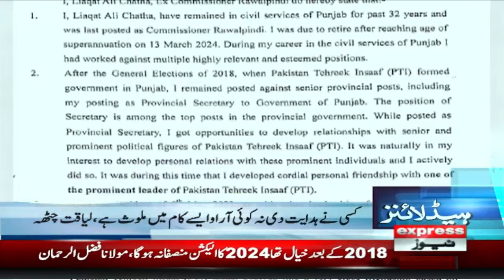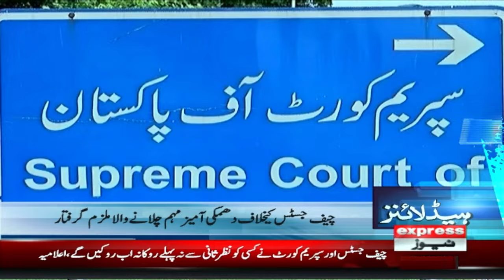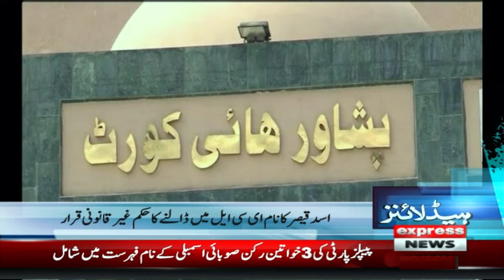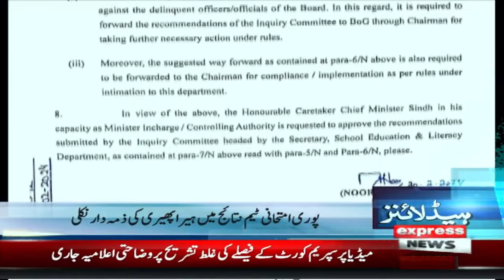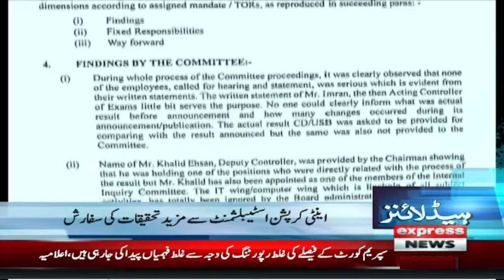Imran Khan sisters Vs Musarrat Jamshed Cheema | News Headlines 10 PM | 22 Feb 2024 | Express News